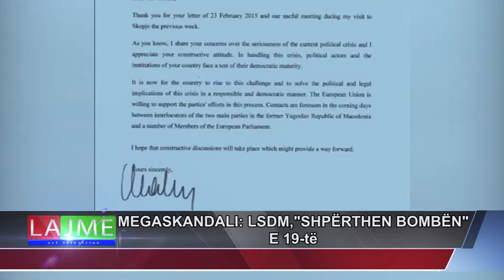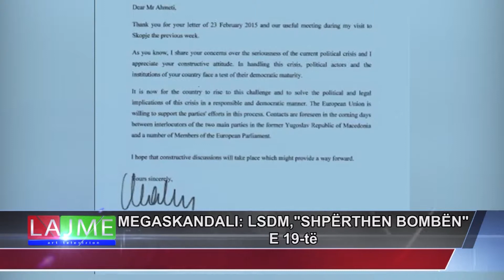MEGASKANDALI: LSDM ,"SHPËRTHEN BOMBËN" E 19-të -TVART-